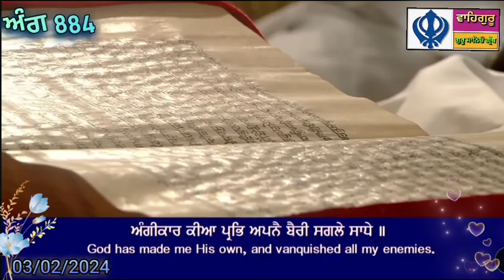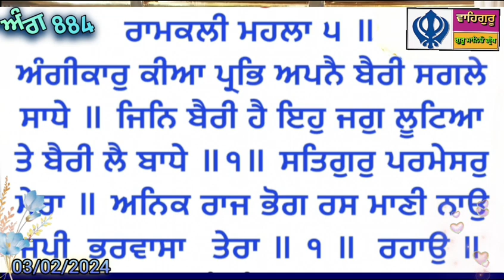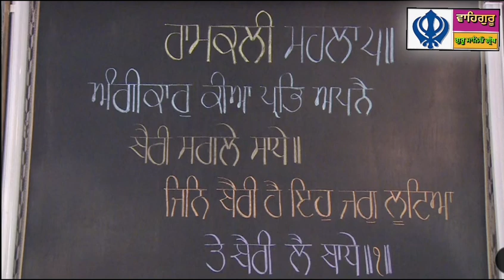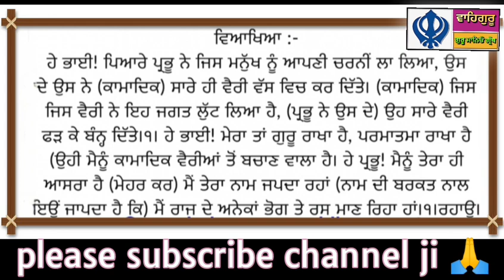03/02/2024 (21 ਮਾਘ)Today Hukamnama Darbar Sahib Amritsar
03/02/2024 (21 ਮਾਘ)Today Hukamnama Darbar Sahib Amritsar